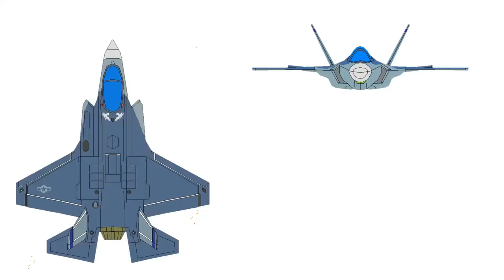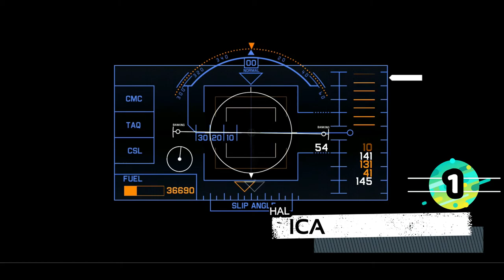TOP 10 5TH GENERATION FIGHTER JETS IN MALAYALAM | TOP 10 FACTS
top 10 military aircrafts Malayalam military comparisons Malayalam PM-KISAN EIA draft 2020 hal amca malayalam

TOP 10 5TH GENERATION FIGHTER JETS
Query Solved:
1.top 10 aircraft for military
2.most powerful countries
3.top 10 5th generation fighter jet
4.stealth aircraft in the world
5.HAL AMCA
6.F35 Lightning ii
7.Sukhoi Su 57